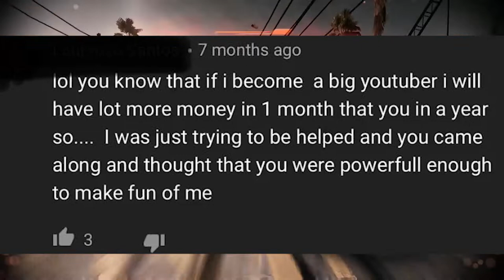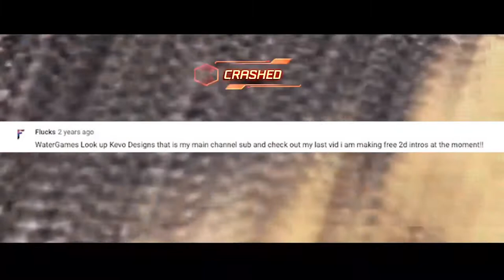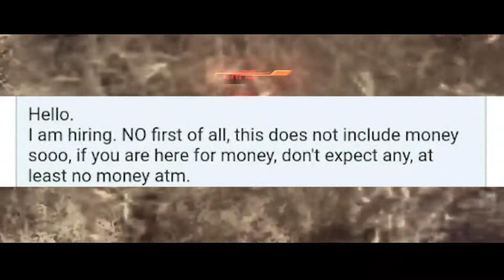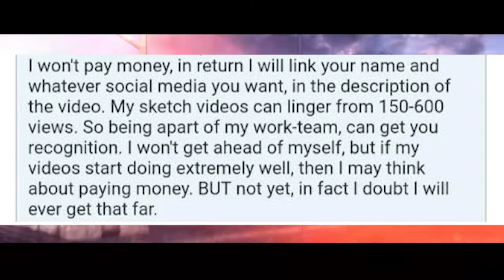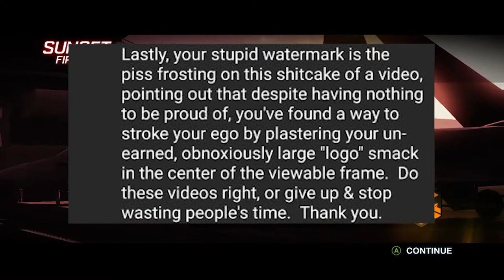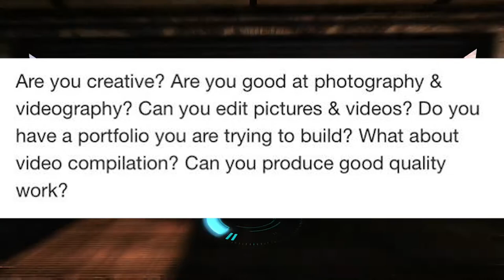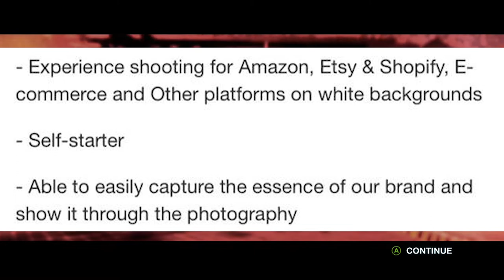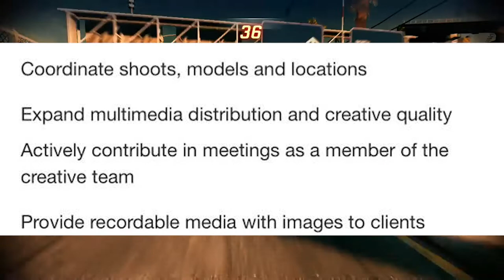Choosing Beggars - YouTubers Gone Wrong - r/ChoosingBeggars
When YouTubers become entitled and just go purely insane with fame (10 subs or not).